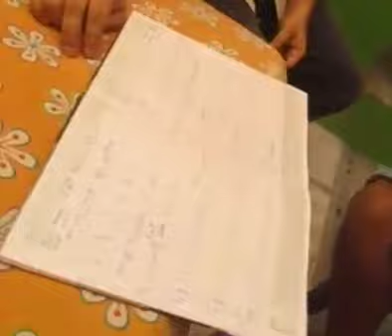January 28, 2023